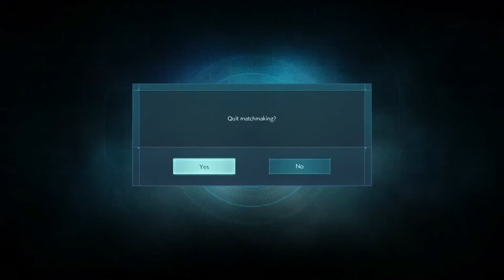Sack duo tourney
Upload schedule mad sketchy but a sub would be appreciated. Much love to everybody.